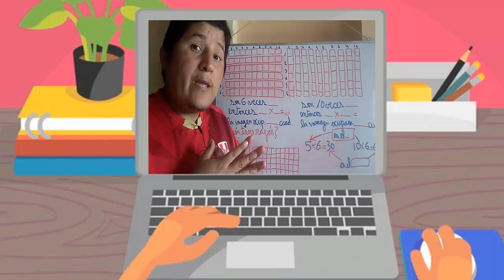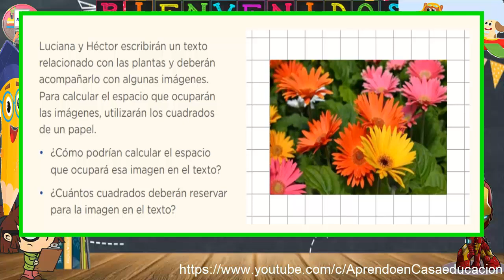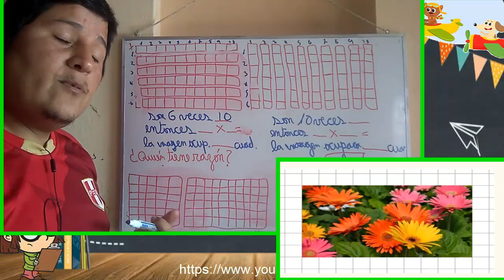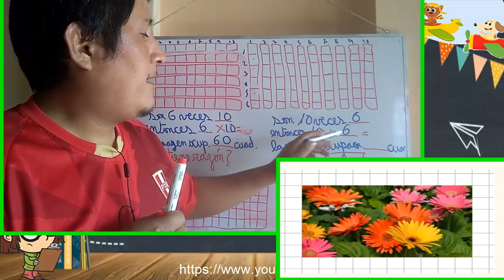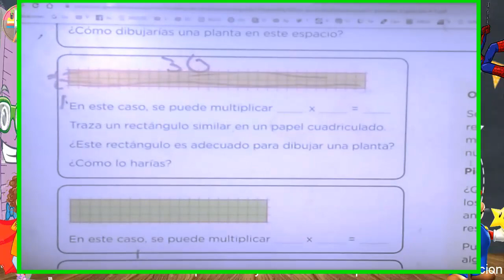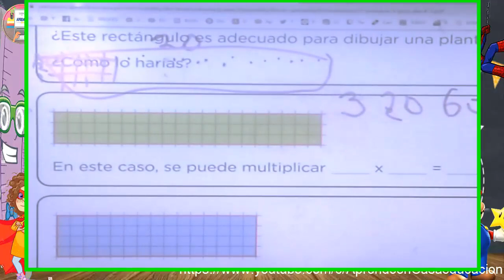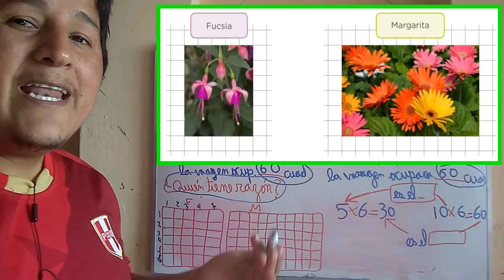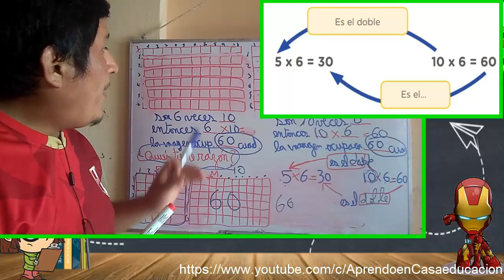MULTIPLICAMOS CON FIGURAS. / 3° PRIMARIA / 08 de OCTUBRE.